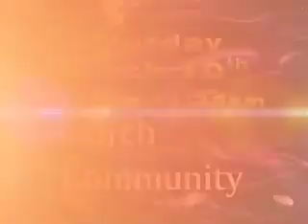Eastern New York Third COGIC - Women's Department with Dr. Edna Lewis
EMPOWERMENT CONFERENCE 20121 WOMEN'S CONSORTIUM. Ministry for Women. Women for Ministry. The Gospel for All. Bishop Frank Otha White, Jurisdictional Prelate. Bishop Frank Anthone White, Host Pastor.